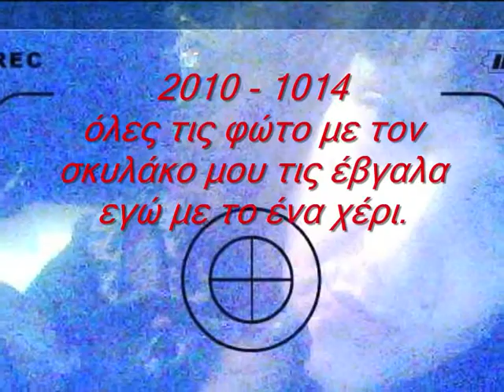Katerina N. Theofili.....ΜΟΝΟ ΜΕ ΣΕΝΑ ...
ΝΙΚΟΣ ΓΟΥΝΑΡΗΣ ''ΜΟΝΟ ΜΕ ΣΕΝΑ...''